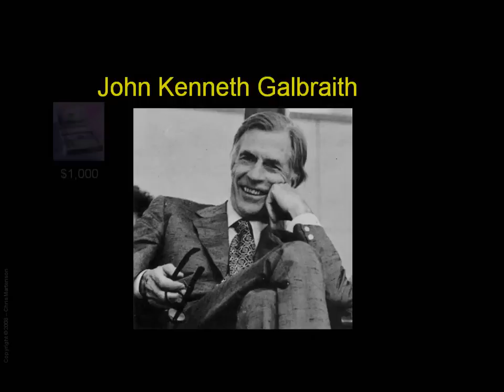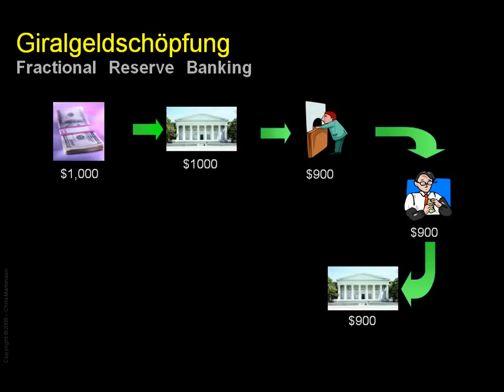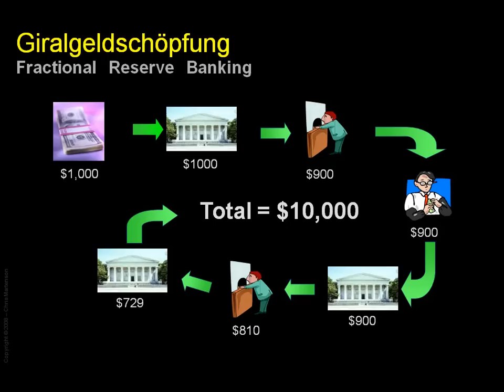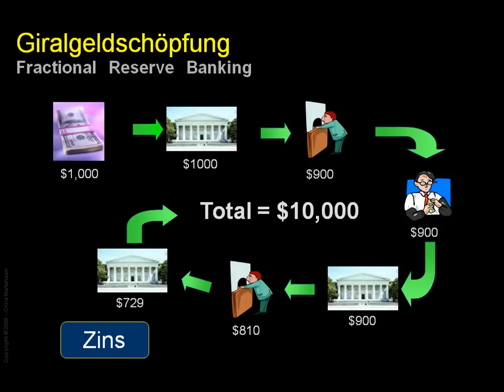7 Crash Course German / Crash Kurs deutsch - 7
Chris Martenson Crash Kurs auf deutsch

Chris Martenson Crash cours in german.
If you like to see it in english please look for "Crash course Martenson" on